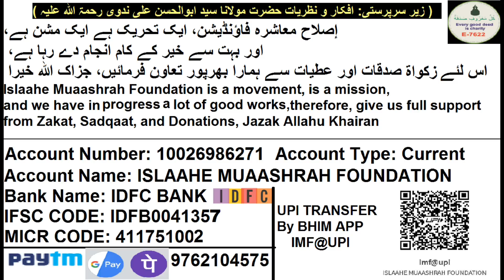1473 I Leader Wo Hota Hai Jo Samaaj Ko Unke Pairo Pe Khada Karde